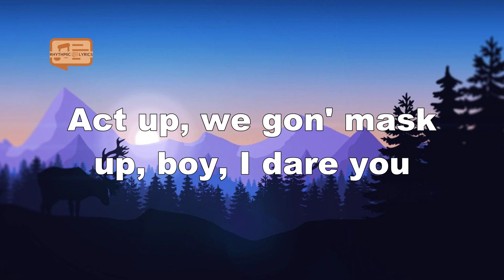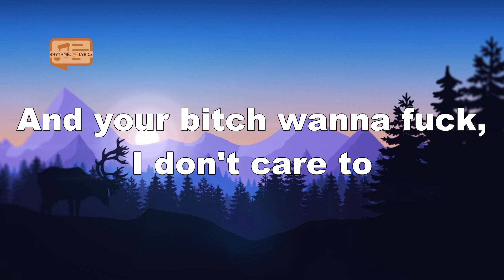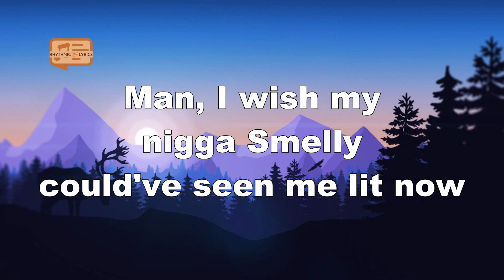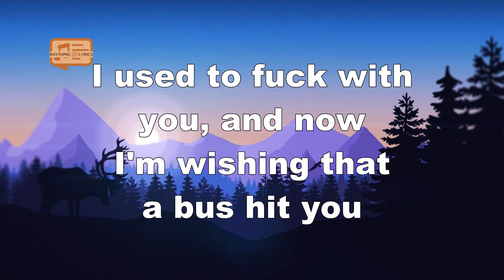Lil Tjay - FN (Lyrics)